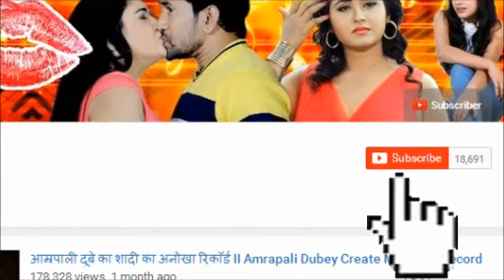सइयां सुपरस्टार ने पुरे बिहार में मचाया हंगामा - Saniya Superstar Super hit